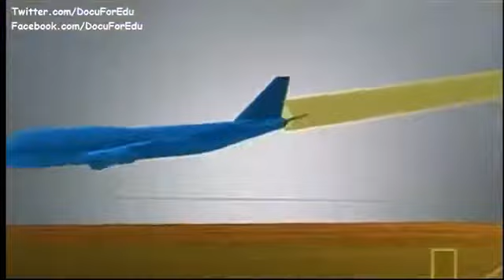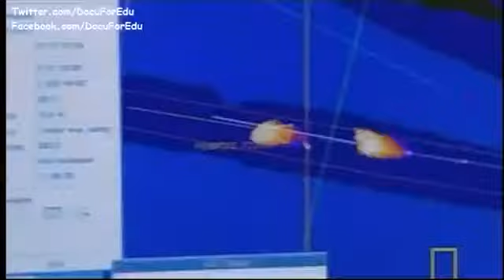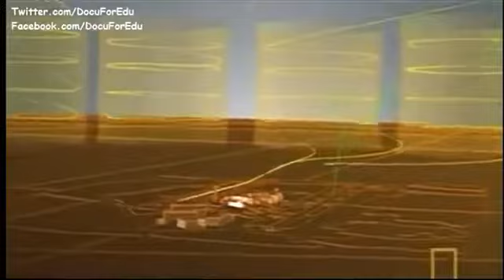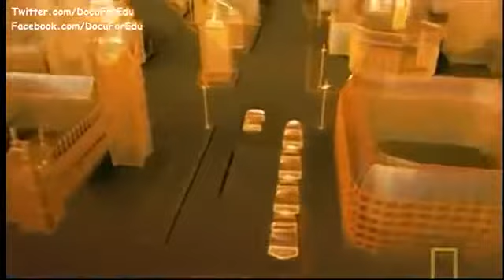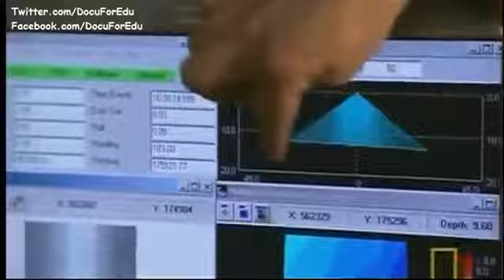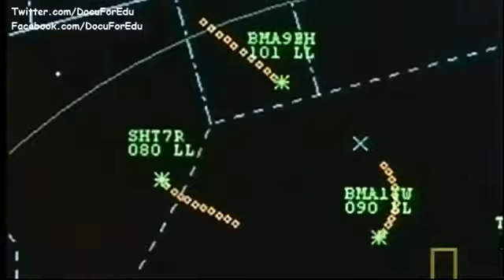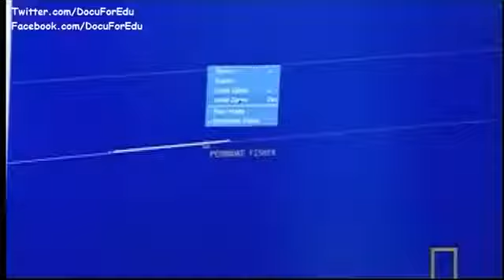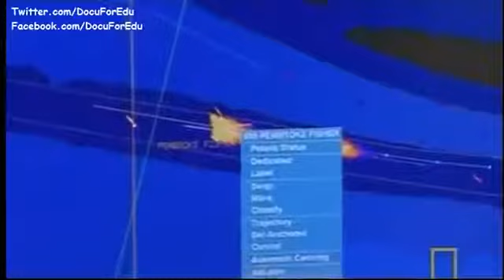Strengths Large Cities Mexico City Documentary Volcanoes City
Strengths Large Cities | London City Documentary | Morden to London City Airport Like us .

ITV 'Thames Reports' piece on a struggling London City Airport Interesting to see where the media thought the future of this innovative project would lie.

Expansion at London City Airport means more opportunity for local people to develop skills.

Trevor Phillips presents this London Weekend Television current affairs programme from 1990 which disc